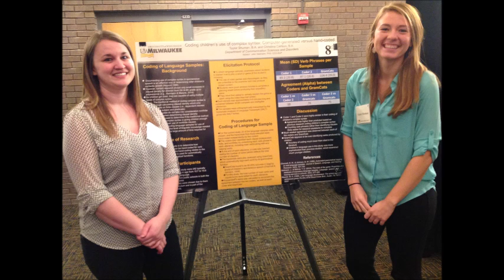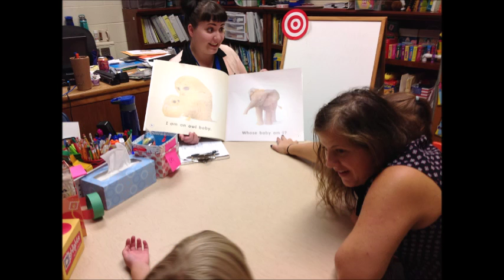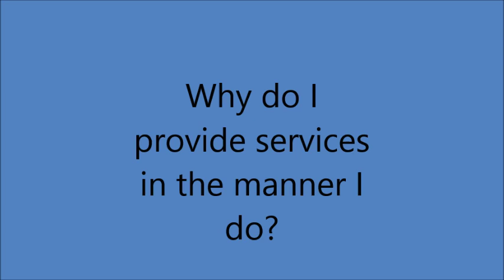CLinical philosophy movie